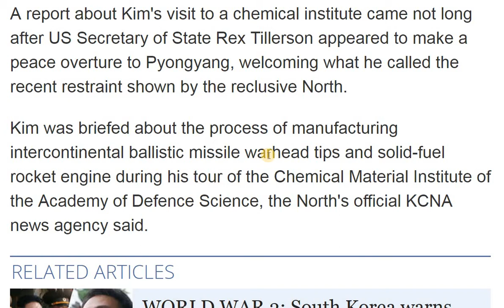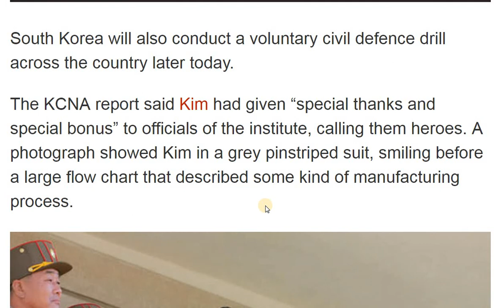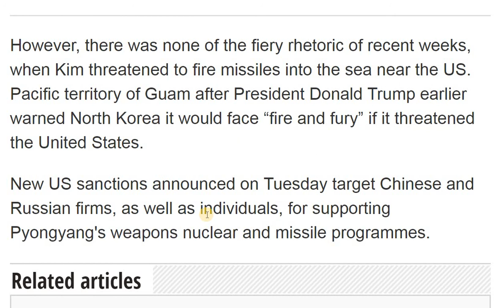Kim Jong-Un orders more rocket engines and warheads for North Korea military